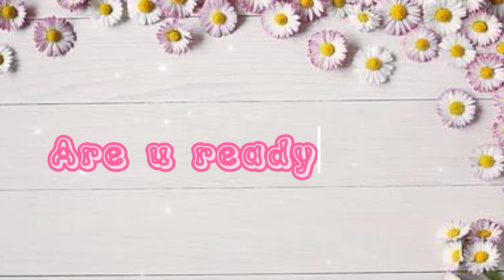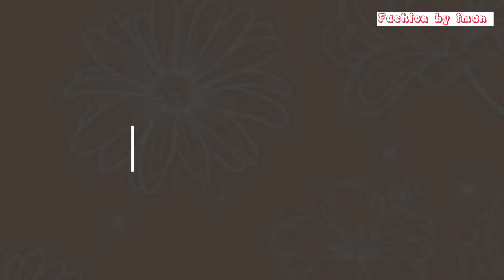Korean Girl Vs indian Girl/dress /💅/heel /which one your favorite/food/drawing@fashionbyiman8819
Korean Girl dress Vs indian girl dress 👗
Korean Girl heel Vs indian girl heel 👠
Korean Girl nail Art Vs indian girl nail art 💅
♥️ Korean Girl Vs Indian Girl  💙
Hello my cutest subscriber and viewer welcome back to my utube chaneel
this video is full of entertainment
comment bellow your favourite colour
The Pictures show in this video belong to the respected owner not me i am not the owner of any pictures in this video

use "fair purpose such as criticism , comment,, news ,reporting, teaching scholarship and research.use fair is as primiited by copyright status that might otherwise by infringing.